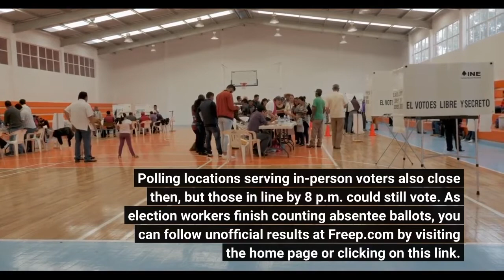Michigan primary election 2022 Live results races to watch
Polling locations throughout Michigan closed at 8 p.m. Tuesday, bringing an end to the August primary election to decide which Republican candidate will emerge from a crowded field to face Gov. Gretchen Whitmer this fall (Tudor Dixon) along with several hotly contested intraparty congressional and state legislative fights. Hundreds of thousands of Michigan voters returned absentee ballots before Election Day and by Tuesday morning, more than a million absentee ballots had been received by election officials across the state, according to the Secretary of State's office. LIVE: Michigan primary election results hereThose casting absentee ballots had until 8 p.m. Tuesday to return theirs. Polling locations serving in-person voters also close then, but those in line by 8 p.m. could still vote. As election workers finish counting absentee ballots, you can follow unofficial results at Freep.com by visiting the home page or clicking on this link. More: Tudor Dixon wins GOP nomination for governor, predicts 'epic battle' with Gretchen WhitmerLive Michigan election resultsState of Michigan election resultsWayne County election resultsOakland County election resultsMacomb County election results[ Like our work? ]Key Michigan primary races to watchWhitmer ran unopposed in the Democratic primary, leaving the GOP gubernatorial primary the only contested statewide contest on the ballot. Tudor Dixon ended up winning the primary, promising an "epic battle" with Whitmer in November. Voters also weighed in on congressional and state legislative primaries Tuesday. While Michigan is home to a number of competitive seats, the primary Tuesday will likely determine who will represent voters in a number of safe Democratic and Republican districts. More: 6 races — and types of races — worth watching in Tuesday's Michigan primaryMore: Michigan primary election voting sees small hiccups in some communitiesWhat happens after Election Day? The election results and outcomes reported when election workers finish processing and counting ballots are unofficial. In the coming weeks, county canvassing boards made up of two Democrats and two Republicans will review election materials, sign off on the vote totals and certify outcomes for races wholly contained within the county. They have two weeks to complete that job. The state's elections panel then meets to certify statewide contests and elections that cross county lines. The Board of State Canvassers – also made up of two Democrats and two Republicans – must convene by Aug. 22 to determine the results of the election. Clara Hendrickson fact-checks Michigan issues and politics as a corps member with Report for America, an initiative of The GroundTruth Project. Follow her on Twitter @clarajanehen.